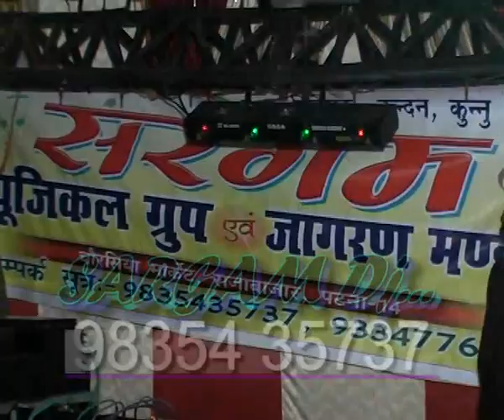SARGAM DJ DANCE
SARGAM DJ:sargam eventz